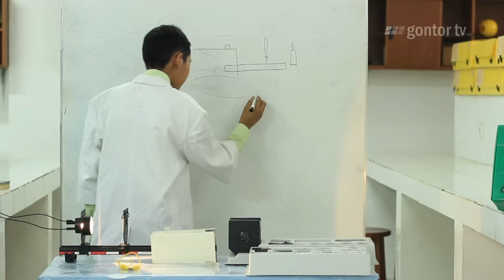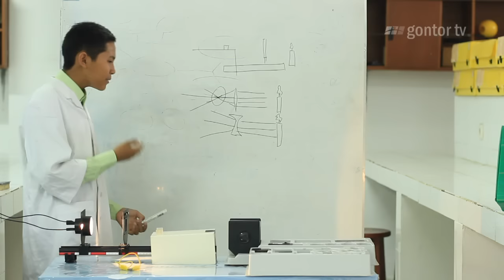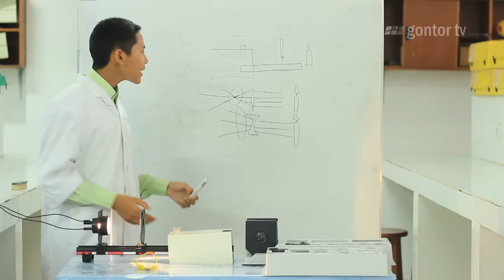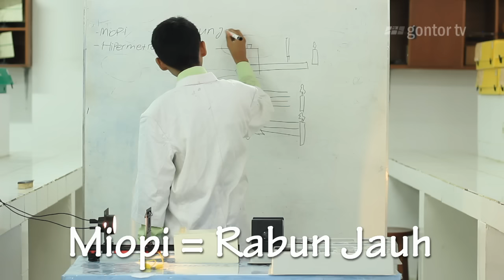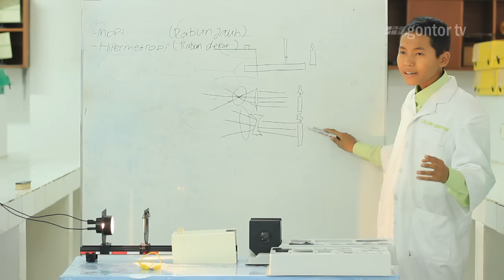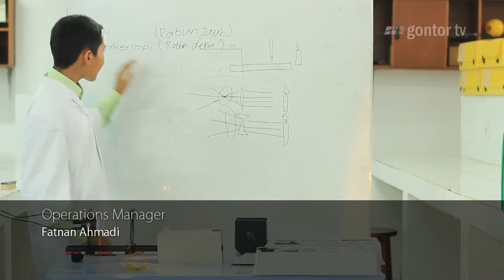Ilmuwan Cilik - Praktek Percobaan Pembiasan Cahaya pada Lensa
Ilmuan Cilik - Praktek Percobaan Pembiasan Cahaya pada Lensa